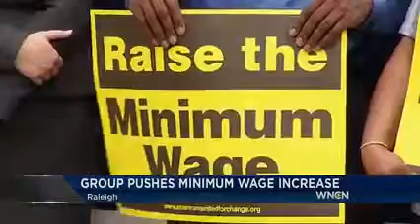WNCN-NBC: 'Give America a Raise' Tour Comes to Raleigh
Station: WNCN-RAL (NBC)
Time: 5/1/2014 6:05:09 PM
Show: WNCN News at 6